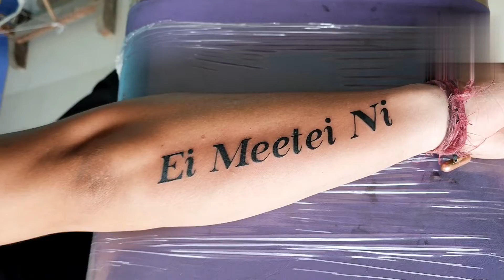Ei Meetei ni || Tattoo || Manipur